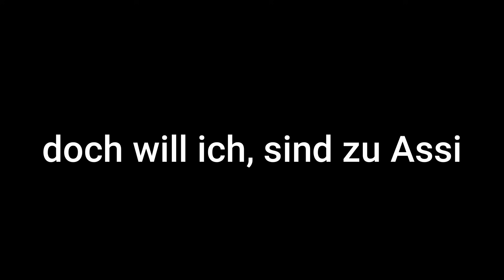ALISHA ?😬 BALLER LEAGUE VLOG + ULTRA FAIL 🤣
Mein Instagram

Toms Video
noch nicht am start, kusskuss